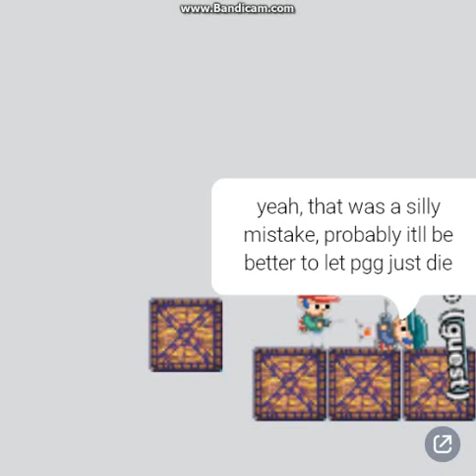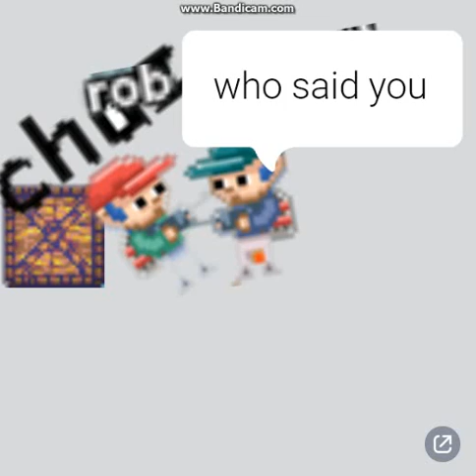a random pgg animation i made in one hour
so umm yeah right now im just stressed out, my life is going into somewhere, everybody hates me, and i just cant stop posting shit on manylands misc board, so im going to get hated there too, i love my life, i love to keep failing and being a failure, everybody wants from me more then i can do, you either struggle and stay at the bottom, or become an absolute failure and go even more down.